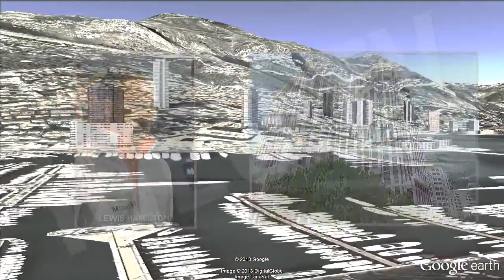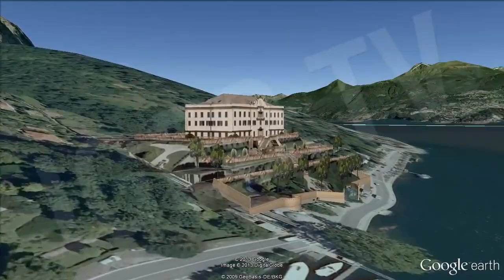Celebrities: Holidays Homes in Paradise [IGEO TV]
Actors, models, designers, entrepreneurs or large fortunes seek privacy, exclusivity and luxury to their holiday destinations. Far from staying in busy hotels seeking a peaceful environment where they can enjoy intimacy even if it means a high cost.

The French Riviera tops the list of favorite places to acquire large fortunes holiday residences, with an average of 21 million euros for a luxury residence with five bedrooms. Specifically,  the population of Saint - Jean -Cap - Ferrat , a small town of 2,100 inhabitants which houses around 500 luxury properties , whose residents are the co-founder of Microsoft , Paul Allen.

Costa Smeralda, Sardinia (Italy), has a broad portfolio of luxury properties in its just 20 km of coastline. In third place is the French island of Saint Barthelemy (St. Barths ) , a small exclusive Caribbean volcanic island completely surrounded by reefs and covering an area of just over 20 kilometers where high prices have remained shortages stock and continued demand from buyers.

The town of Aspen in Colorado (USA) and its exclusive ski resort is the preferred holiday destination for many of the world's great fortunes. There, the average value of the properties of high standing is around 9.5 million €.

Monaco occupies the next position. And the island of Barbados, then, due in part because of the large number of British buyers interested in acquiring properties.
Other wonderful places are the Seychelles and the Maldives, tourist areas where large fortunes are taking up residence holiday.

Finally is the Italian Lake Como, which at one time was vacation spot for Leonardo da Vinci, Napoleon, Winston Churchill, Giuseppe Verdi, among others. Today one of its most famous owner is the actor George Clooney, who has two wonderful villas located in the village of Laglio, but can also boast of having neighbors with Madonna.